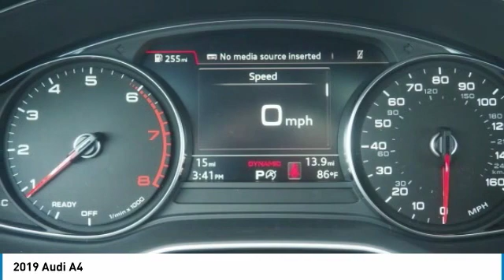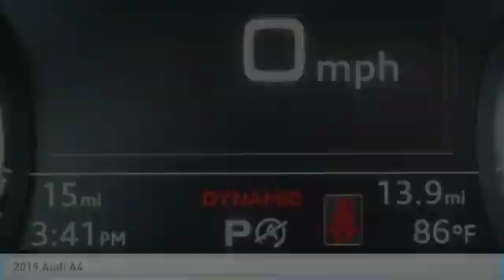2019 Audi A4 2019 Audi A4 FOR SALE in Bakersfield, CA A1368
Stop in today for a test drive of this N 2019 Audi A4

Bakersfield Audi
6000 Wible Road

7-Speed Automatic S tronic, Black Leather. Priced below KBB Fair Purchase Price! White  27/34 City/Highway MPG Price includes:  1,500 - Audi Owner Loyalty Program - Returning customers of a 2005MY or newer Audi may receive loyalty bonus towards purchase or lease.  Exp. 07/01/2019    Vehicle price and availability are subject to change without notice.